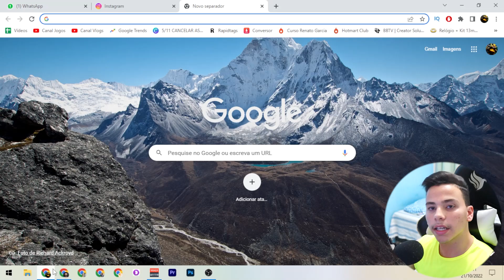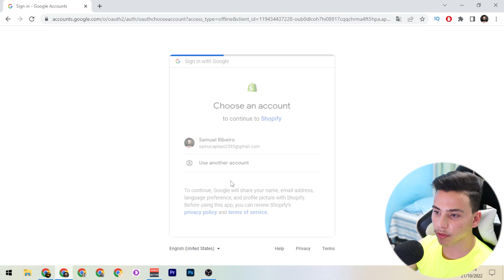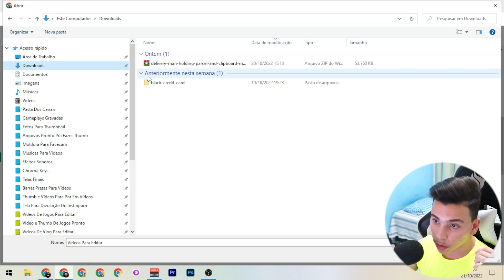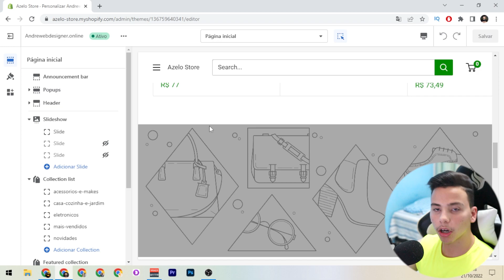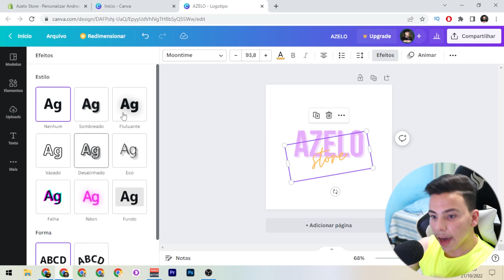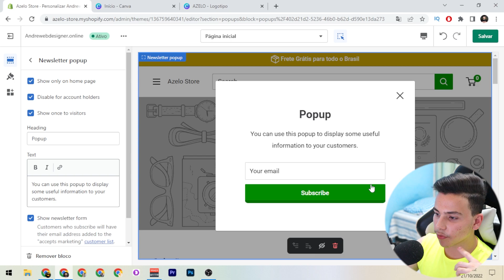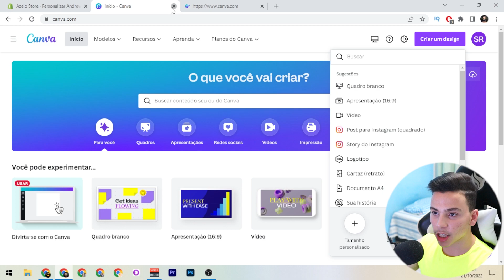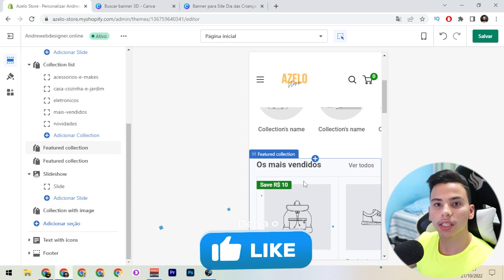COMO CRIAR LOJA DE DROPSHIPPING PARA VENDER TODOS OS DIAS! ‹ Samuel Vlog ›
Fala rapaziada, no vídeo de hoje eu ensinei vocês a como criar uma loja de dropshipping para vender todos os dias no conforto de sua casa, sem precisar gastar nada com a sua loja para fazer as vendas, o dropshiping permite uma liberdade de tempo e financeira!

AQUI VOCÊ VAI ENCONTRAR DAILY VLOG DE TODOS OS TIPOS MUITO LEGAIS E MUITO DIVERTIDOS E FAMILY FRIENDS PARA VOCÊ E SUA FAMILIA ASSISTIR!